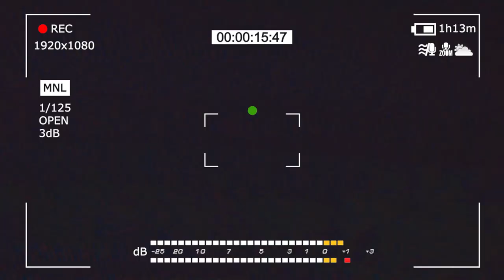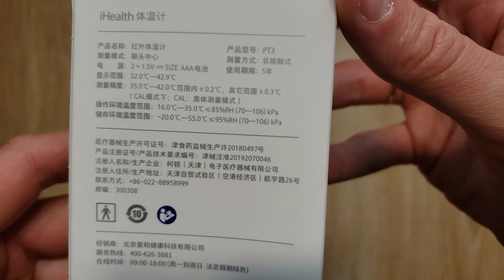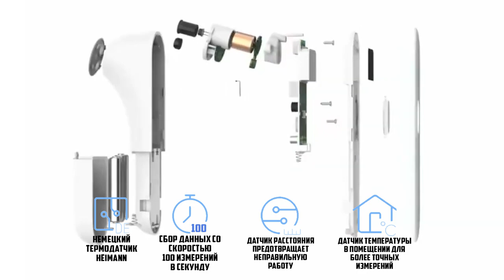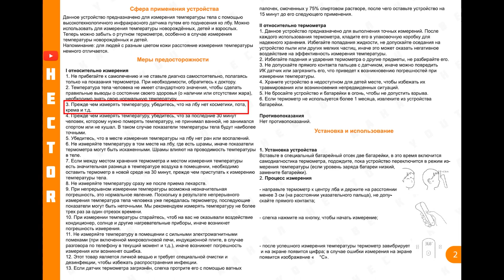Инфракрасный термометр Xiaomi iHealth с aliexpress - обзор, инструкция | Термометр бесконтактный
✅Самый полный обзор на инфракрасный термометр Xiaomi Mi iHealth FDIR-V14 PT3 с aliexpress. Распаковка, обзор, тест, инструкция.

 инфракрасный пирометр бесконтактный термометр 36.6  термометр бесконтактный  бесконтактный инфракрасный термометр  пирометр с алиэкспресс